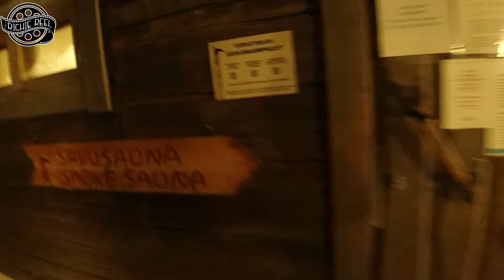Patsaspuisto Sculpture Park & Kuopio City - Family travel around Finland with kids - Episode 3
In this episode of Finland we travel from Savonllinna to Parikkalan where we explore the Patsaspuisto Sculpture Park then on to Kuopio, where we indulge in a smoke sauna, traditional banquet and entertainment at the Jätkänkämppä Lumberjack Lodge. Not forgetting a very unforgettable dip in the neighbouring ice lake...

We travelled over 3000KM around Finland during our visit and have split this experience up over several episodes that will be uploaded over the next few weeks.

Motion Array: Juqbox Music - Make My Day Happy
Motion Array: Vasil Yatsevich - Medieval Adventure
Motion Array: Frequently Asked Music - Now Is The Time
Motion Array: TimTaj - Going For Greatness
Audio Jungle: Green Elephant Production - Corporate Upbeat